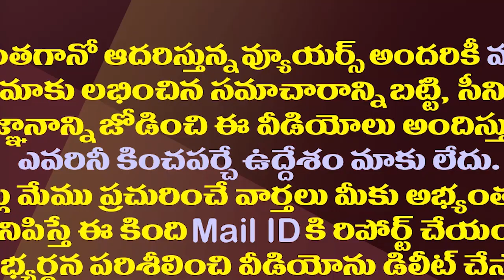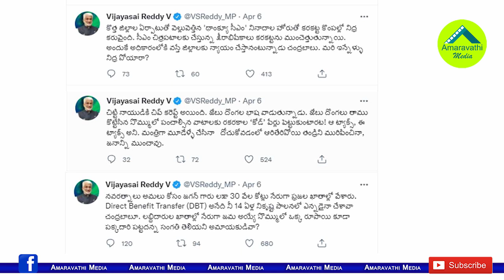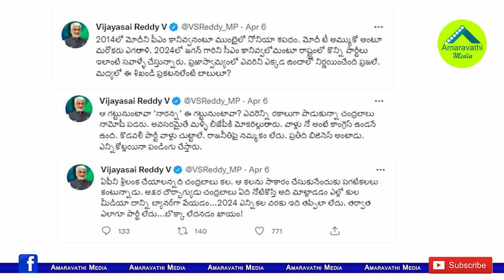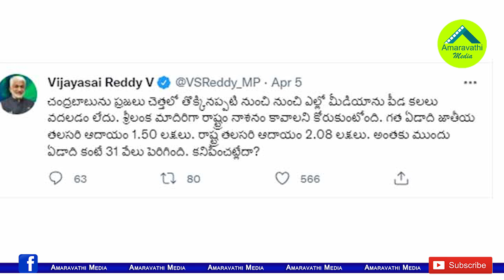కరకట్ట కొంపలో నిద్ర కరువు..విజయసాయిరెడ్డి సెటైర్లు| VijayaSai Reddy Satires on Chandrababu & Lokesh